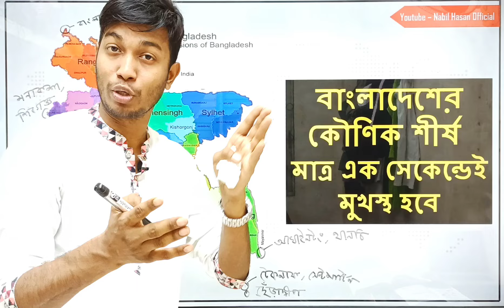বাংলাদেশের চারদিকের শীর্ষবিন্দু || GK Class || BCS DU RU CU GST JOB GK Preparation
🟪 জিকে কোর্সে ভর্তি হতে হোয়াটসঅ্যাপে ম্যাসেজ দিন - 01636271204